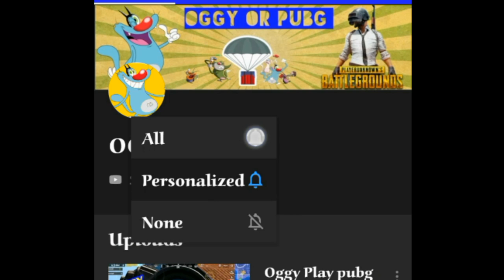OGGY AND THE ENEMIES ।। OGGY PUBG।। NOOB GAMEPLAY। ।FUNNY PUBG MOBILE HINDI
IF YOU WANT:
SUPPORT ON PAYTM AND ALSO LEAVE YOUR MASSAGE AND I WILL MENTION YOUR NAME IN VIDEO THANKS.
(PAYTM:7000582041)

Hello guys

MY DEVICE    - Honor 9N[ 3GB , 32GB]
HEADPHONE - Samsung Earphone

. TTTT_ ___
/''''''''''(__O] \__/]_
    __...---'"""\_ --''   Q                               ___@
|                ..--''|   l L |_l   |
|          ..--''      .  /-___j '   '